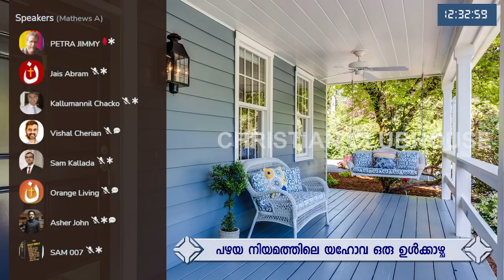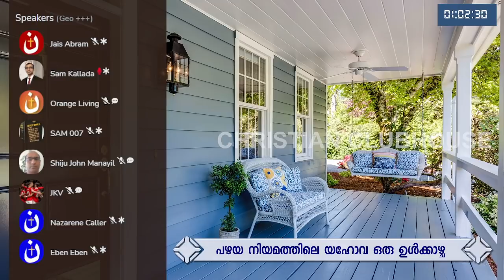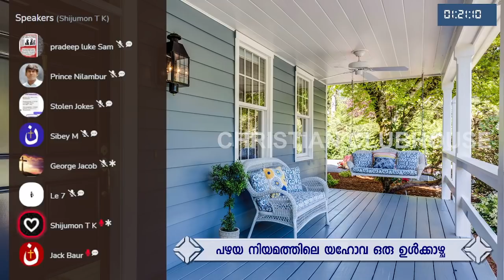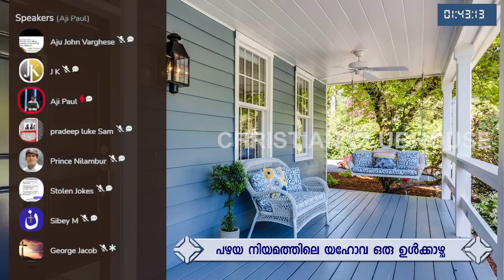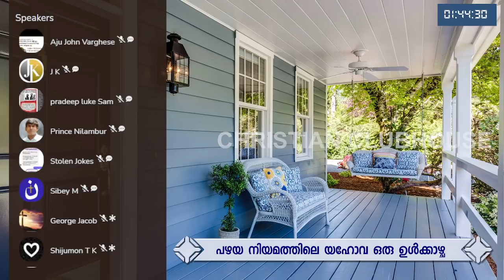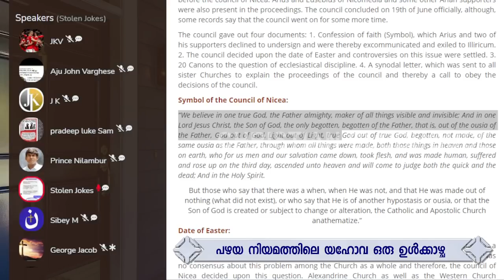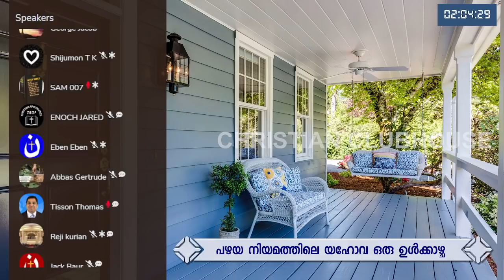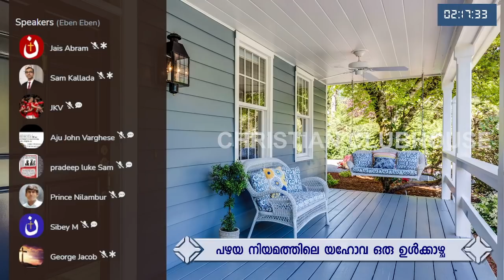പഴയ നിയമത്തിലെ യഹോവ ഒരു ഉൾകാഴ്ച്ച Part-3 | K C Chacko | Clubhouse Discussion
പഴയ നിയമത്തിലെ യഹോവ ഒരു ഉൾകാഴ്ച്ച Part-3 | K C Chacko | Anil Kodithottam | Clubhouse Discussion